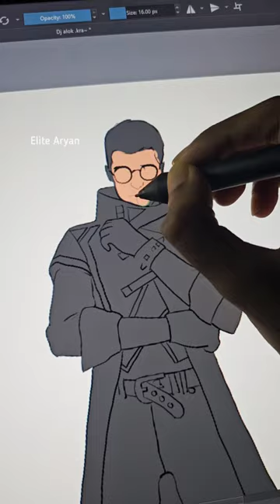1 Million Special ❤️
dj alok
free fire drawing
free fire
1 Million Special